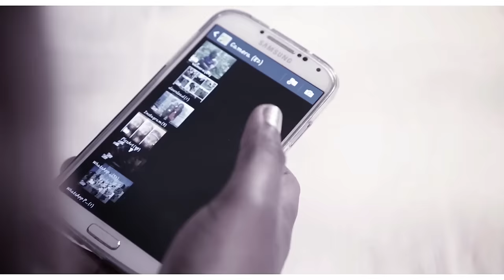Kuyz ft Soul Afrika x Nyaradzo_Chiedza (Official Video)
Midlands State University
Department of Film and Theatre Arts Studies
2016